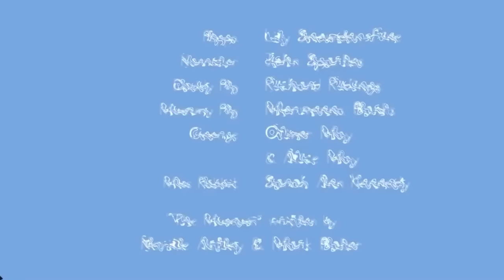I edited a peppa pig episode... | hindi peppa pig funny edit | memes 2023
so i edited a episode of peppa pig and it made me loose my mind as well as hair
funny peppa pig episode hindi
inspired by - Roscoe McGillicuddy

So I been seeing this trend of people posting peppa pig edits and I honestly wanted to do one myself. Hope you like this I edited a few episodes of peppa pig instead of doing my homework cuz I was bored

peppa pig hindi mein cursed  hd cartoon memes
peppa eats vimal

MY SETUP-
Phone (poco X5 5g)
Headphones (Boat rockers)
Fidget Toy

the museum peppa pig new edit
i edited a peppa pig episode for fun, i edited a few peppa pig episodes